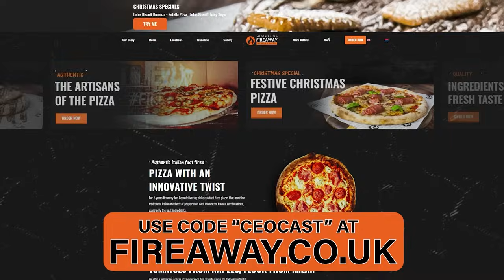AHMED AMWELL: LUXURY SUPERCAR HIRE DUBAI | CEOCAST EP. 144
In this episode of CEOCAST I am joined by Ahmed Amwell, CEO of 'Luxury Supercar Hire' in Dubai. Ahmed is an entrepreneur from Australia who moved to Dubai after he saw an opportunity within the massive rent a car business. We talk everything from his upbringing, how he started and how his business now makes over $100,000 per week!

USE CODE 'CEOCAST' AT FIREAWAY PIZZA AND GET YOUR PIZZA TODAY!